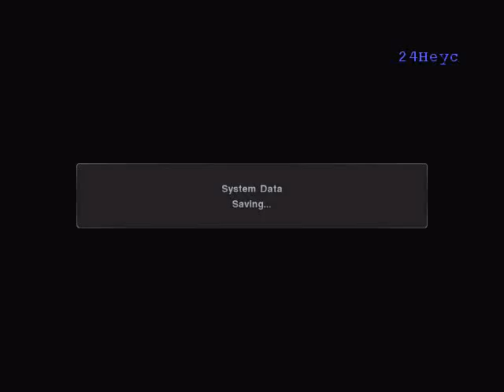( Kojiro Hyuga ) PES 2011 Episode 4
Beginning : 00:00 - 00:15

First 45 Minutes : 01:58 - 08:19

Second 45 Minutes : 08:34 - 13:37

End of Match Statistics : 13:47 - 18:30

PES 2011

Platforms : PS3 / PS2 / PSP / Wii / Xbox 360 / Windows / Android

Game Genre : Football

System Requirements :

Storage Space : 6 GB

Operating System : Windows XP and later versions

Memory : 1 GB RAM

CPU : 2.0 GHz